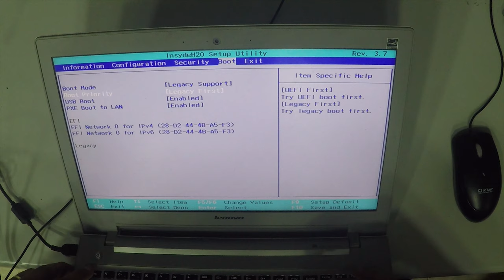Lenovo IdeaPad Z510 Partial Disassembly and Reassembly 4K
2- Buy E-Durable Pro Bit Driver Kit + Plastic Pry Bar
13- Buy 4G DDR3 PC3 10600 RAM
14- Buy 8G (4GX2) DDR3 PC3 10600 RAM
15- Buy 4G DDR3L PC3L 1600 RAM
16- Buy 8G (4GX2) DDR3L PC3L 1600 RAM
17- Buy 8G DDR3L PC3L 1600 RAM
18- Buy 16G (8GX2) DDR3L PC3L 1600 RAM
19- Buy 4G DDR4 PC4 2133 RAM
20- Buy 8G DDR4 PC4 2133 RAM
21- Buy 16G DDR4 PC4 2133 RAM